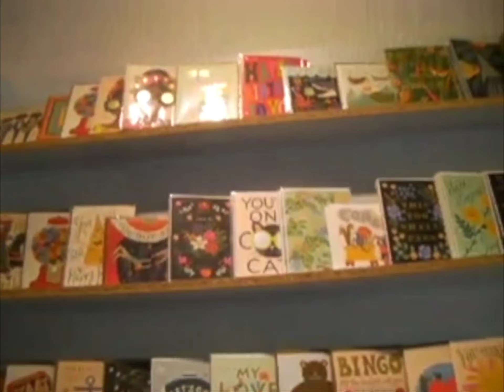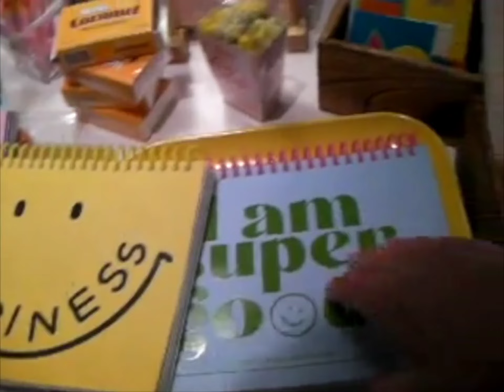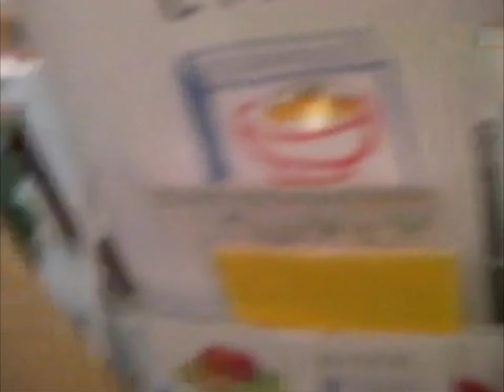떡볶이 그리고..지헤이.Vintage vlog